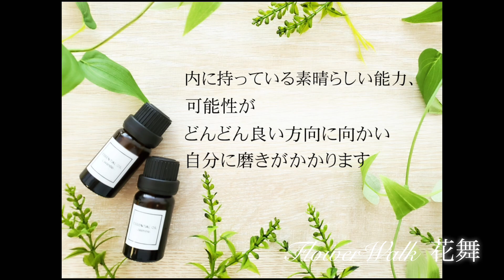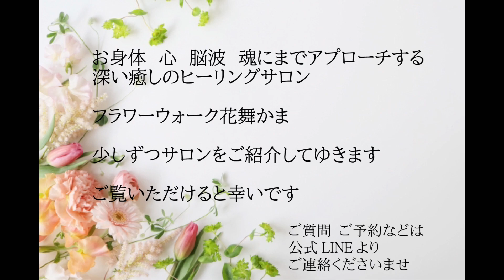［レイキ花舞うレイキヒーリング］🌷Reiki Healing Salon Fukuoka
花舞うレイキヒーリング

自分でオーラをキレイに整えて幸せUP⤴️⤴️の方法は？

お忙しい毎日を送っていらっしゃる方に
こそ

やっていただきたい

ゆーっくりと自分の為の時間を数分だけ作って

美しい空気を体に取り込むような気持ちで

頭の先から足の先までめぐるように
深呼吸をしてみてください

たったのこれだけ！で

オーラも整い　内側からパワーがでてきて
免疫力アップにも　繋がるようです
どうぞお試しください

全身の気血水を整えて免疫力アップ
花のパワーを用いて潜在能力開花

花舞うレイキヒーリングのご紹介です

サロン名　福岡ヒーリングサロン
　　　　　フラワーウォーク花舞

セラピスト名　花舞　かま

場所　　　福岡市早良区百道浜　ももち浜

↓ホームページで
レイキヒーリングの様子をごらんいただけます